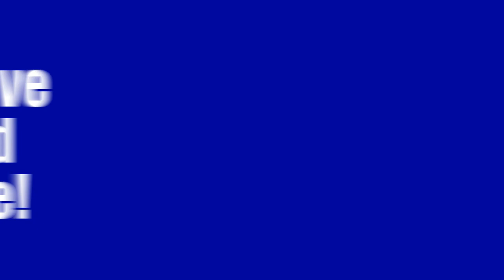Far Cry 4-Gliders, Olympics and more!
Far Cry 4-trying to get gliders, Olympic high jump and more